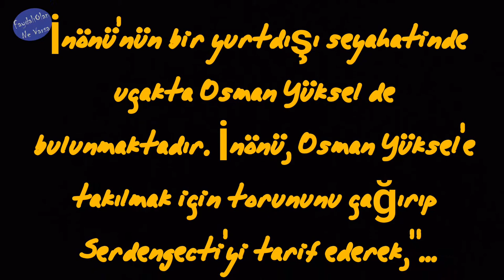İSMET İNÖNÜ VS OSMAN YÜKSEL SERDENGEÇTİ, CANLANDIRMA, KOMİK:)))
İsmet inönü vs osman yüksel serdengeçti, başlarından uçakta geçen bir hadise yi Canlandırma yaptık, komik oldu...

Yıllar önce hazırladığınız bir video ydu. Emeği geçen kardeşlerimize tesekkur ediyoruz.

Düzenleyip sizlere sunduk.

* Twitter_faydaliolannevarsa
→İnstagram_faydaliolannevarsa
→Facebook_faydaliolannevarsa

🔑 Kelimeler...